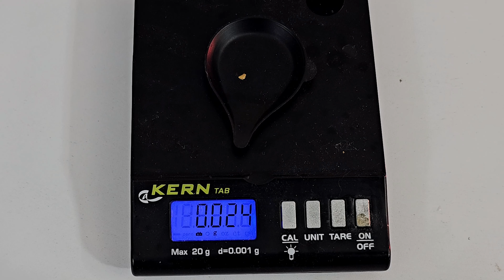Siamo vicini a una Grande scoperta? 🔴 Gold Rush [speciale: season 3]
In questo video, condivido l'emozionante scoperta di un nuovo deposito d'oro e vi porto con me lungo i fiumi italiani, spiegando dove è possibile trovare l'oro e come si concentra naturalmente nei corsi d'acqua. Approfondisco come sono fatti i depositi d'oro alluvionale, illustrando le tecniche di prospezione e test che utilizzo, specialmente in Piemonte. Verso la fine, eseguo ulteriori test sul campo per capire se siamo davvero vicini a un nuovo deposito d'oro in Italia, lasciandovi con la suspense di una possibile nuova scoperta!

00:00 Ho trovato un nuovo deposito d'oro
00:50 Dove si trova l'oro in Italia
02:00 Come si concentra l'oro nativo naturale al fiume
04:00 Come sono fatti i depositi d'oro alluvionale
05:10 Prospezione e test alla ricerca dell'oro in Piemonte
07:10 Nuova ricerca dell'oro in Italia
08:30 Ultimi test: siamo vicino ad un nuovo deposito?!